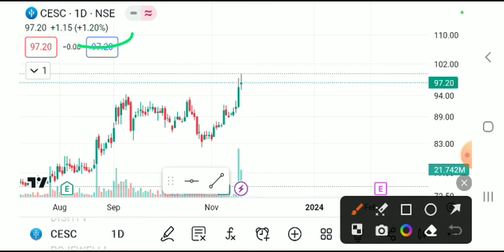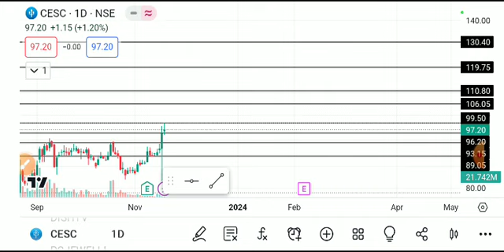CESC SHARE LATEST NEWS TODAY/CESC SHARE TARGET/CESC SHARE BREAKOUT/CESC SHARE ANALYSIS